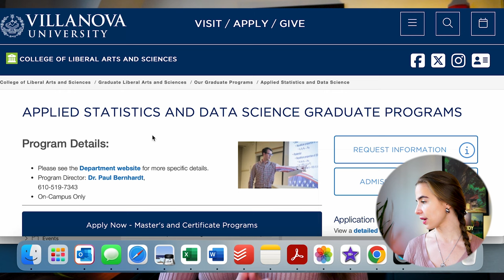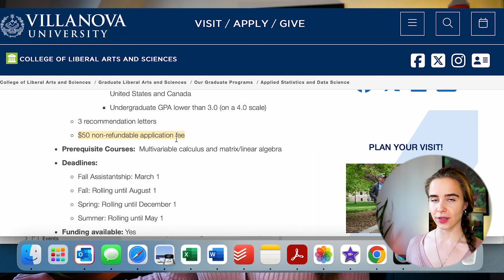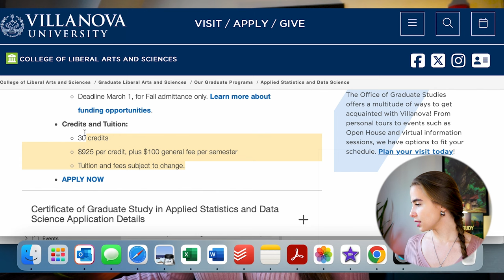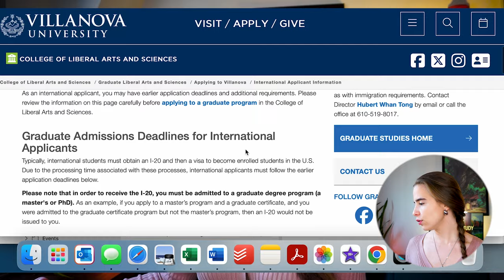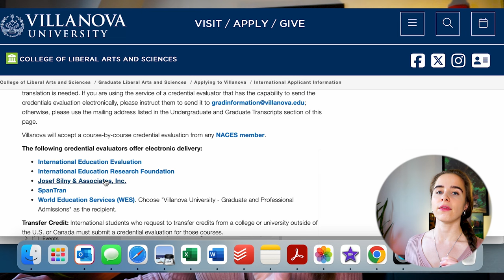Какие Документы Нужны для Полного Финансирования в США?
Какие документы необходимы для поступления в американские вузы на полное финансирование? В этом видео вы найдете все ответы!

Мы особенно рассмотрим список документов на примере Villanova University, что поможет вам лучше подготовиться к поступлению. Мы уделим внимание особенностям подачи документов иностранными студентами, такие как доказательство владения английским языком, оценка квалификации и финансовое подтверждение. Это видео будет полезно всем, кто мечтает об образовании в США.

⏱️Таймкоды:

00:00 - Какие Документы Нужны для Поступления в ВУЗ США?
00:36 - Документы для поступление в ВУЗы США
03:58 - Документы которые требует Villanova University

Не упустите свой шанс на бесплатное образование в США!

🔻🔻⬇⬇⬇ Запись на консультацию через соц. сети ⬇⬇⬇🔻🔻

Name: @nika.milena.k

👯‍♀️КТО МЫ:
Мы - две сестры-близняшки, которые получают высшее образование за рубежом абсолютно бесплатно. В своем блоге мы рассказываем об образовании и стипендиях, о жизни в Америке и Европе, и о том, как ВАМ легко и просто переехать за рубеж.

🌎Милена училась в Lynn University на полной стипендии.
🌍Ника учится в Villanova University на полной стипендии, и отучилась в Corvinus University of Budapest также на полной стипендии.

Этот канал не монетизируется.